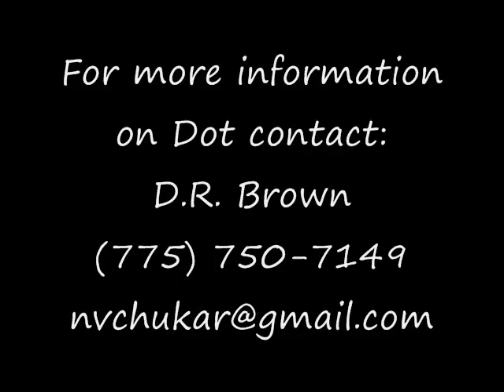Training video of broke two year old female pointer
This is a training video of a broke female pointer.